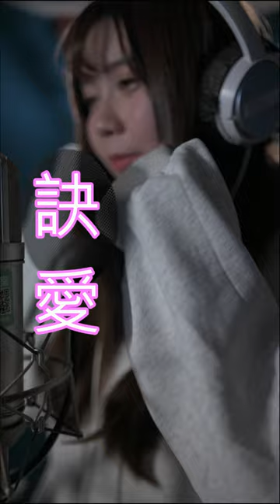翻唱【憲樂錄音室​】 藝人網紅操盤 | 品牌影音15秒 【憲樂Shorts】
還有一個名額
⇓ 點連結 先搶先贏 ⇩
不在ktv包廂練唱
改在錄音室練歌
【在錄音室不錄音專案】
超優惠價格 一小時800元